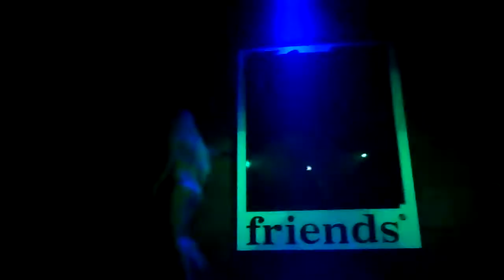Thifayne La Close - Hold Your Head Up High Boate Friends